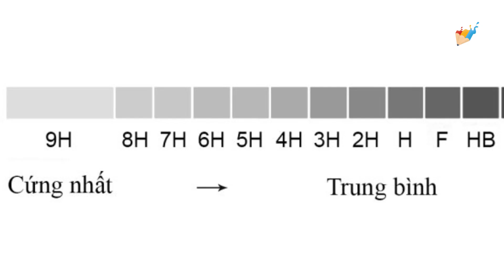Học vẽ cùng Mỹ thuật Bụi - Các chất liệu Hội hoạ cơ bản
Cùng tìm hiểu hoặc ôn lại kiến thức về các chất liệu cơ bản nhé. Ở video này chúng mình sẽ nói về 5 chất liệu phổ biến nhất là Chì - Than, Màu bột (Gouache), Acrylic, Sơn dầu và Màu nước.